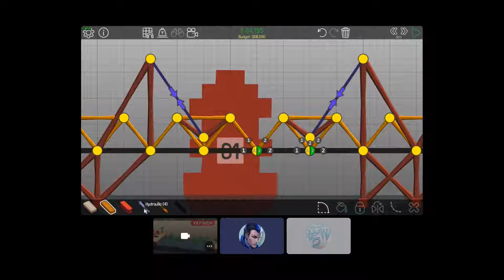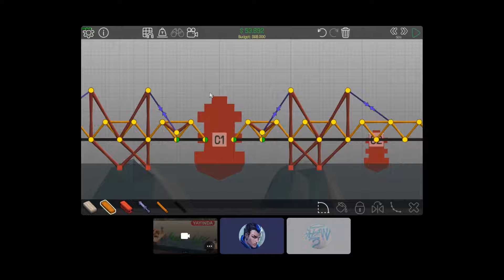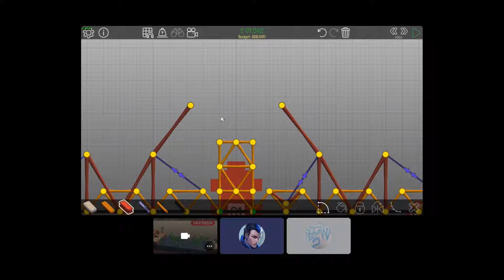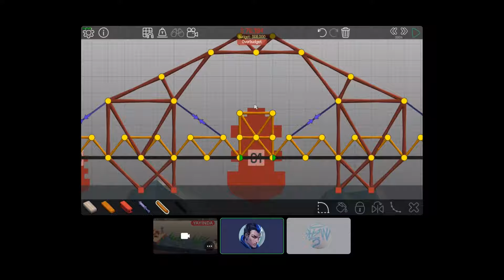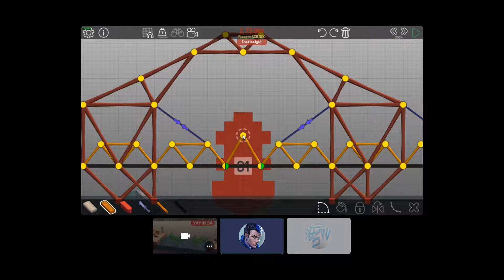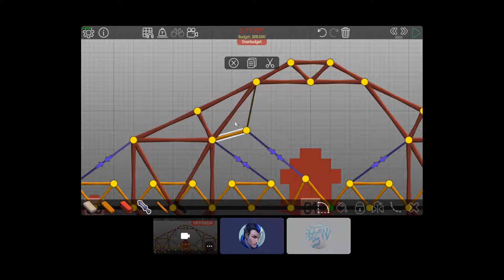Emir Poly Bridge Oynuyor bende yardım ediyorum :D